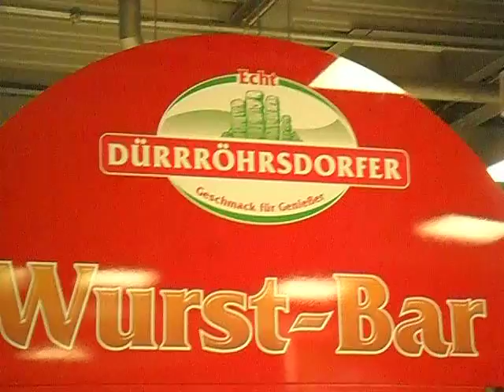Жизнь в Германии. Großröhrsdorf. Rödertalpark. Dürrröhrsdorfer.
Жизнь в Германии. Großröhrsdorf. Rödertalpark. Dürrröhrsdorfer- немецкое слово, в котором 3 буквы " R " !